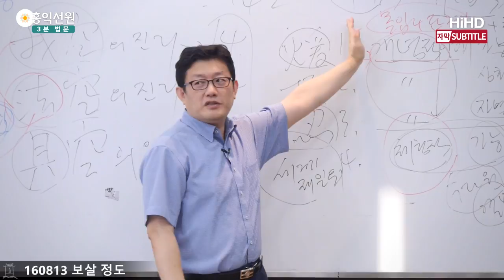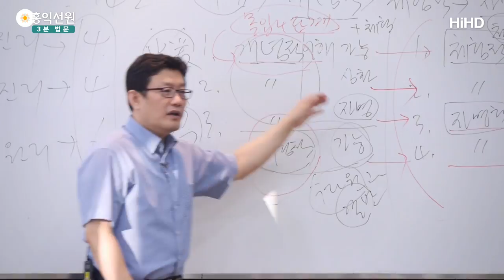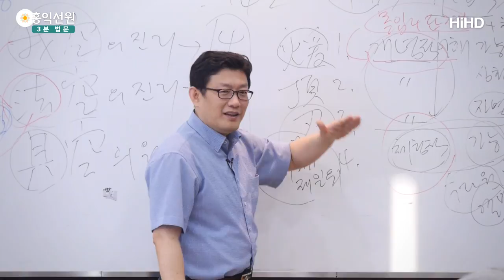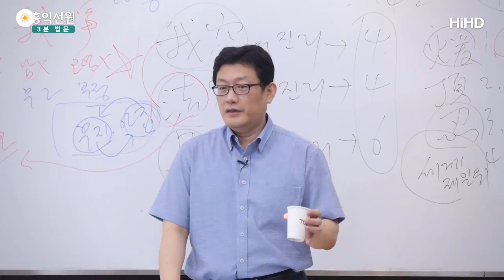[3분 법문] 알고 체험하면 털리는 업장이 다르다 _홍익선원.윤홍식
(160813 보살정도) 지금 참나 체험, 학당에 오셔서 "몰라!" 하시다가
바로 되실 때도 있죠?
그분이 지금 8급, 7급이 아니에요.
이 부분을 점검하신 뒤에 공인해야 해요.
그것은 아마추어이고,
프로 급수는 저것을 통과해야 나옵니다.

개념적 이해, 이론 심사, 필기시험까지 봐야 돼요.
아공ㆍ법공을 정확히 알고 있는지.
알고 그것을 체험하시면 비슷한 체험 같지만,
같은 체험 같지만, 맛이 달라요.
여러분 털리는 업장이 달라요.

아무리 참나와 만나도 아공ㆍ법공 물어봐서
머릿속이 캄캄하면 지적인 업장은 안 털린 거예요, 지금.
심리적인 업장만 털렸지.
지적인 업장이 털렸으면 그냥 그것은 별것이 아니라,
그냥 그것을 당연하게 알고 있어요.
"아, 그것은 당연하지, 공부하면서 그거 모르면 안 되지."
이 말이 나오는지가 중요해요.

"참나가 '상락아정(常樂我淨)' 하다고?"
갑자기 당황하시면 안 돼요.
알만하신 체험을 했는데도 모를 수도 있다는 거예요.
생각을 안 하면 몰라요. 그래서 생각을 해보는 단계예요.
생각을 이렇게 해보라는 거예요.
이미 체험이 없지 않지 않냐 이거죠.

그래서 작은 부분들에 가서 체험해서 자명하게 쌓아가면,
큰 그림도 점점 개념이 심화되다가 체험적으로도
"나는 그것을 체험한 것 같다, 그게 맞는 것 같다."
라는 느낌이 이제 자명하게 올 때가 있다는 겁니다.
"내가 원만하게 다 알지는 않지만,
아공의 진리가 우주에 존재한다."
"이게 체험적으로 자명하다."
이 말을 하실 수 있게 되면,
여러분은 지금 7급이 튼튼해집니다.
그 얘기를 써놓은 거예요.

오늘 첫 페이지 한 장 했는데,
이 안에 엄청난 얘기가 들어있죠?
공부의 첫 길을 열 수 있으면
그다음은 이제 그냥 가면 돼요.
나름 고속도로를 지금 통과한 것 아닙니까?
지금 이 1급까지 가는 길을 하나의 고속도로로 보고,
처음 도로 진입하는 부분을 다룬 거예요.
체험이 됐으면 진입하신 거예요. 이해되시죠?
그 길에 진입하신 거예요.

그 길에 진입하기 전에 지도 한 번 더
뒤져보고 더 뒤져보고 하다가,
"맞다! 여기다" 하는 그때가 온다고요.
그때부터는 어떻게 돼요? 계속 달리면 돼요.
자명함이 심화되는 것에 따라,
깨어있기만 해도 아공ㆍ법공의 진리가 이제 이미 자명하게
인가가 되어버린 상태를 자꾸 연장시켜 보는 겁니다.

그냥 "몰라!"만 한 시간 하실 수 있다고 해서
6급, 5급이 되는 게 아니고,
참나와 에고에 대한 선명한
아공ㆍ법공의 지혜를 갖춘 채로,
"몰라!" 하실 수 있을 때, 5급, 6급이 된 거예요.
정식 5급, 6급이요. 그래서 제가 이것을 준비한 거예요.
지금 이렇게 이해하면 '선정'만 늘리는 것밖에 안 돼요.

석가모니도 '선정'만 하고 있는
힌두교인들 비판한 것인데,
실제 힌두교인들도 '선정'만 하지 않습니다.
지혜를 다 갖춰요.
그런데 지혜를 더 강조했던 것이죠.
정확한 지혜를 강조했던 거예요, 석가모니는.
석가모니께서 정확한 지혜를 강조했던 그 정신을 살려서
지금 우리가, 석가모니는 아공만 얘기하셨지만
법공까지 그러면 우리가 정확하게
연구해볼 수 없냐는 것이죠.
그것을 정확히 해줘야 사람들이 하지 않겠냐는 것이죠.

이 이론들은 지금 대승불교 경전을
뒤지면 다 나옵니다, 부분부분.
그런데 이것을 통합해서 얘기해줘야지 부분부분 나누면,
제가 여러분한테
"7급이 되시고 싶으시면 『대승기신론』을 많이 보세요."
이렇게 얘기해야 돼요.
그것은 뭐 합격하길 바라지 않는 것이죠. 이해되시죠?
제가 뽑아서 그것을 보여드려야죠, 다 연결을 지어서.